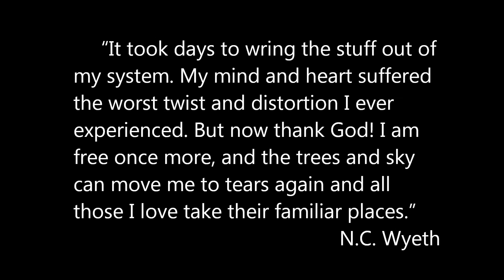18. Composition in art: N.C. Wyeth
THE OPIUM SMOKER by N.C. Wyeth. How to: Bulls eye Composition.
A short lesson on how Wyeth composed this illustration.
It's been is my pleasure to share tips and to help you become a better fine artist.
Setting Up a Studio/Workspace, Brushwork Technique, Color Theory, Controlling Color Intensity and Understanding Color Combinations, Understanding Composition, Understanding Perspective, Varnishing Your Paintings, Painting a gradation, Setting up a still life, Methods for locating and placing a focal point on your canvas, Color temperature, Pathways through a painting, Painting humans and nudes,
How to plan a painting,